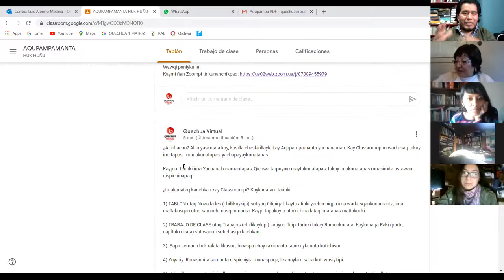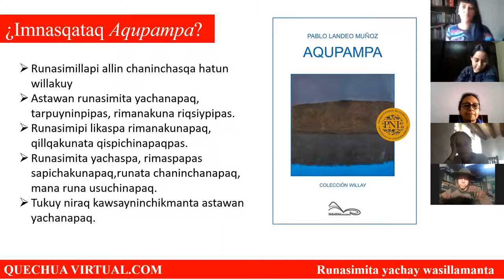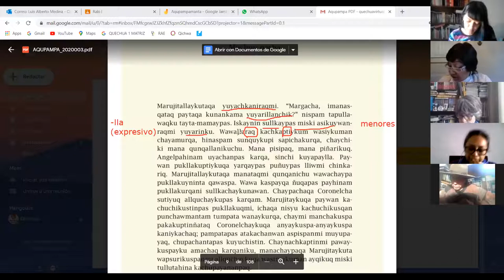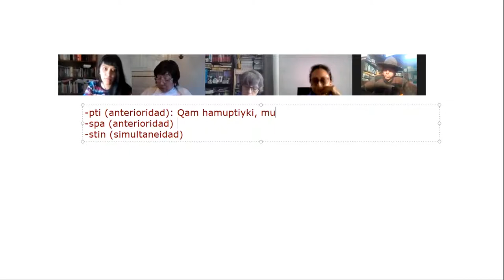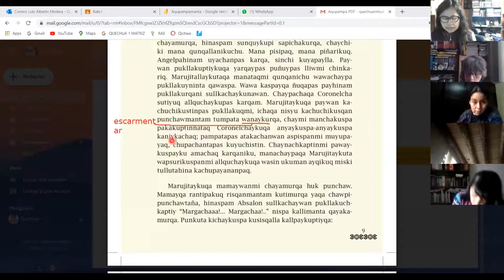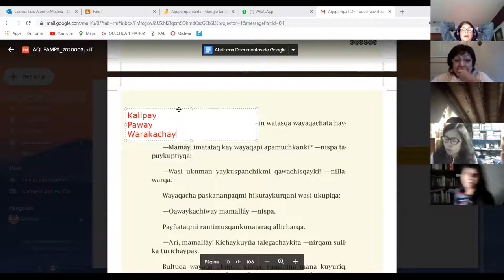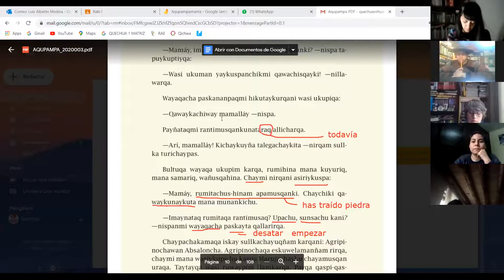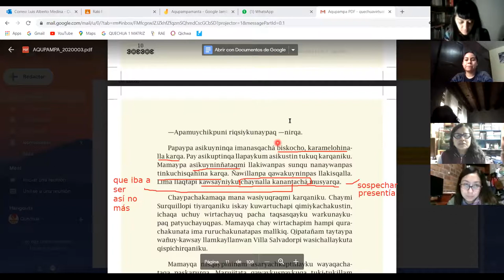QUECHUA VIRTUAL: I Curso de Lectura y Conversación-Novela Aqupampa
QUECHUA: I Curso Virtual de Lectura y Conversación

La lengua quechua es la lengua originaria más importante
de América. Es hablada en seis países del sur de América
por cerca de 12 millones de hablantes; sin embargo, su
presencia en el ámbito urbano y académico es aún
limitado.

¿Cuántos libros publicados en quechua conocemos en
América?, ¿qué autores peruanos, por ejemplo, están
publicando en quechua?, ¿por qué el quechua no es
escuchado con frecuencia en medios de comunicación
públicos y privados?, ¿por qué no escuchamos quechua
con mucha frecuencia en ciudades como Lima, Ica o
Arequipa?

Las respuestas a las interrogantes anteriores nos dejan más
dudas que certezas. En este contexto, Quechua Virtual se
propone el objetivo de promover el uso de la lengua
quechua y la lectura de textos quechuas en contextos
virtuales.

Sin embargo, cabe una última pregunta: ¿qué tan diferentes son los quechuas del Perú y los quechuas de Argentina, Chile y Bolivia, por citar tres ejemplos? Formular la respuesta a esta interrogante y entender su importancia es vital para el futura del runa simi o idioma de nuestros ancestros: peruanos (variedad sureña) chilenos, argentinos y bolivianos podemos comunicarnos fluidamente al 100 %. Así rompemos con esos mitos regionalistas que están llevando a la división de nuestroas pueblos en lugar de bregar por su unificación.

En este I Curso de Lectura y Conversación en quechua
leeremos la primera novela escrita exclusivamente en
quechua y que fue premiada con el Premio Nacional de
Literatura en Lenguas Originarias por el Ministerio de
Cultura.

Este curso de lectura y conversación se abrirá con una frecuencia semestral. Comparte entre los tuyos y sé parte del cambio.

*APRENDE QUECHUA DESDE CERO*